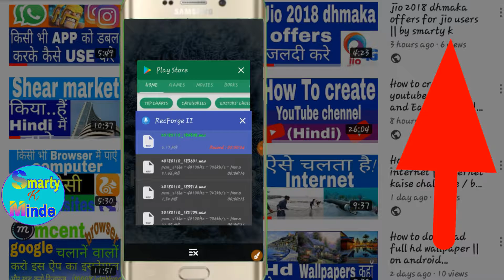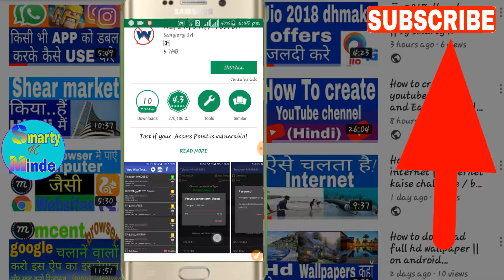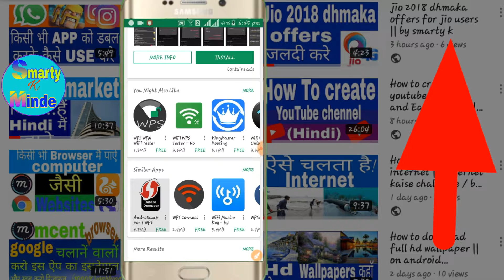Kia sach me wifi heck kar sakte he || by Smarty k minde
video ko shear karo

smarty k minde